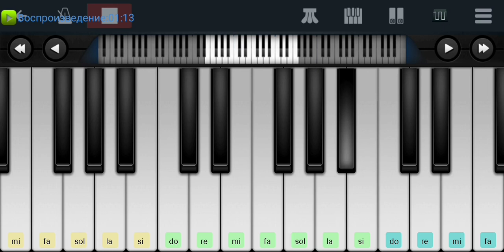,,Гляжу в озёра синие"из,, Тени исчезают в полдень" Perfect Piano на пианино одним пальцем